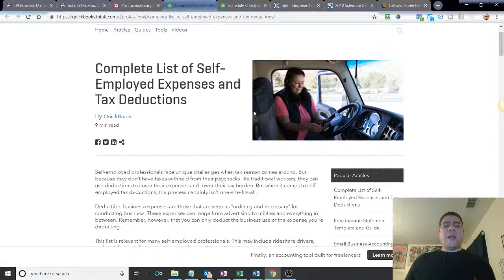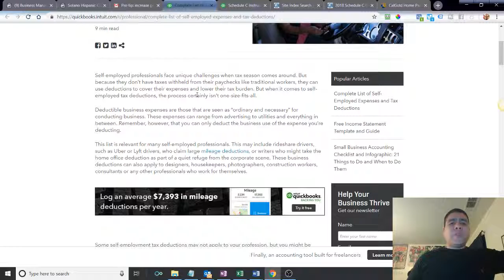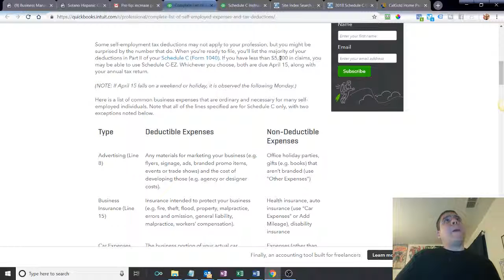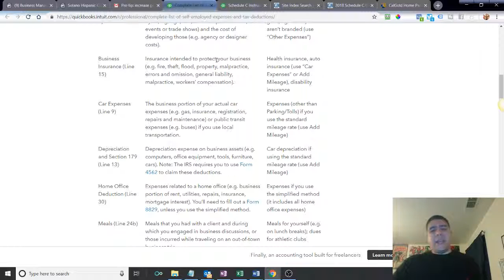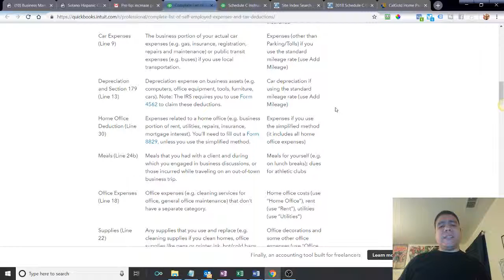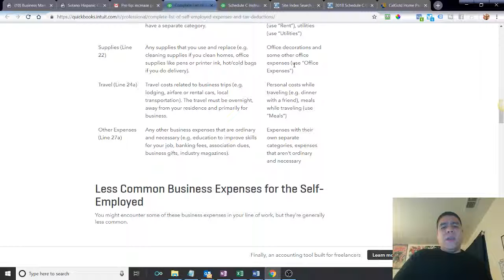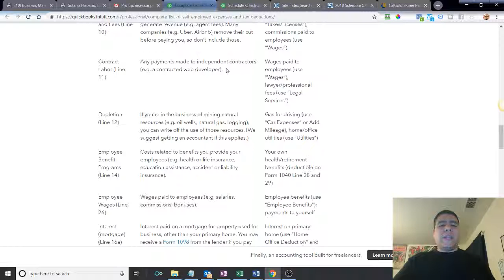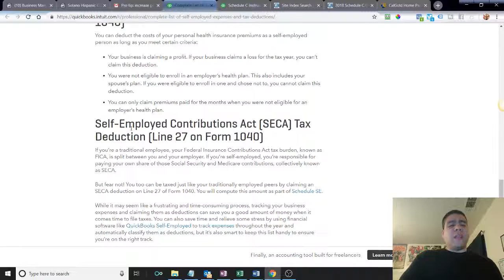Lista completa de gastos por cuenta propia y deducciones fiscales - Articulo de QuickBooks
Video Summary:
Los profesionales autónomos enfrentan desafíos únicos cuando llega la temporada de impuestos. Pero como no tienen impuestos retenidos de sus cheques de pago como los trabajadores tradicionales, pueden usar las deducciones para cubrir sus gastos y reducir su carga fiscal. Pero cuando se trata de deducciones de impuestos por cuenta propia, el proceso ciertamente no es de talla única.

Los gastos comerciales deducibles son aquellos que se consideran "ordinarios y necesarios" para realizar negocios. Estos gastos pueden ir desde la publicidad a los servicios públicos y todo lo que hay en el medio. Sin embargo, recuerde que solo puede deducir el uso comercial del gasto que está deduciendo.

Esta lista es relevante para muchos profesionales autónomos. Esto puede incluir conductores de viaje compartido, como los conductores de Uber o Lyft, que reclaman grandes deducciones de millas, o escritores que podrían tomar la deducción de la oficina en el hogar como parte de un refugio silencioso de la escena corporativa. Estas deducciones de negocios también pueden aplicarse a diseñadores, amas de casa, fotógrafos, trabajadores de la construcción, consultores o cualquier otro profesional que trabaje por sí mismo.